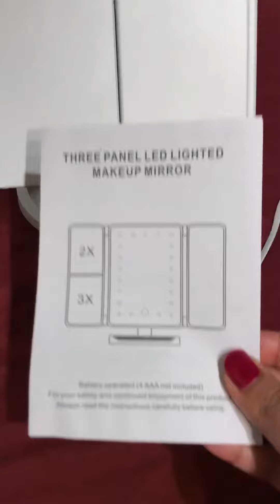Bestope 21 Led lighted Makeup vanity Mirror Review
To buy this beautiful, well made mirror